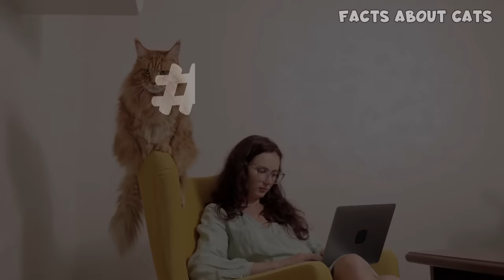You'll Definitely Want a Maine Coon Cat After Watching This